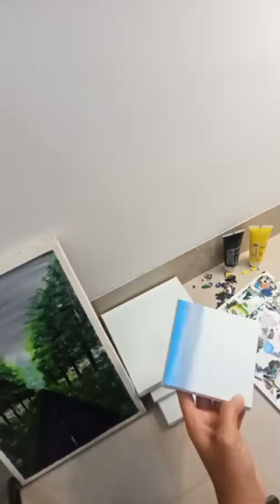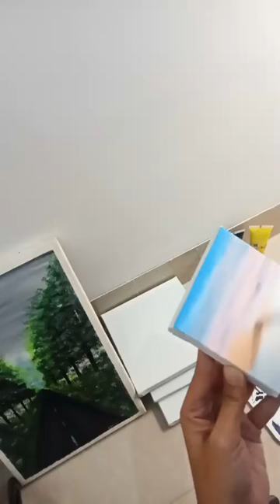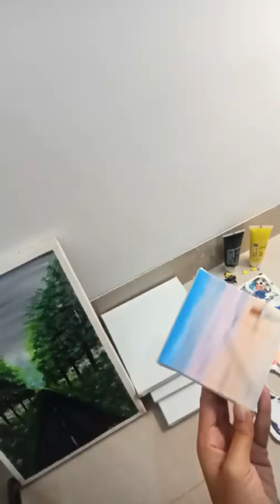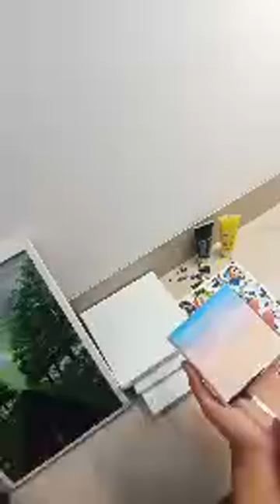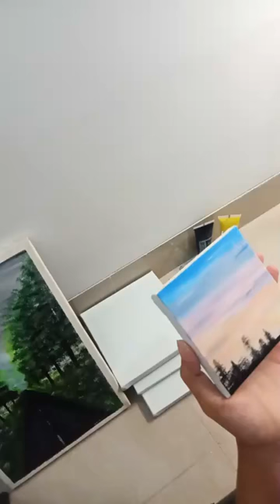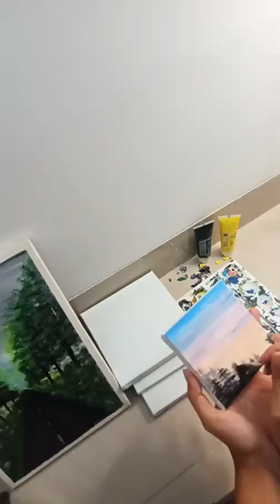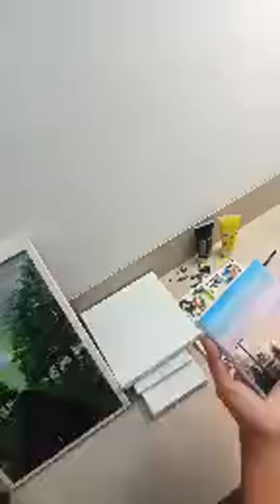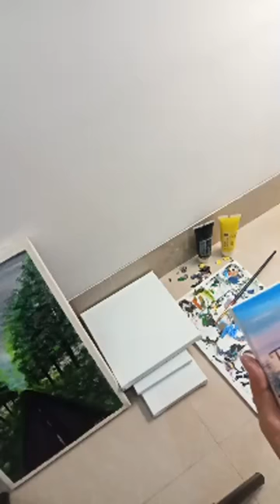Lukisan di kanvas mini | Gina